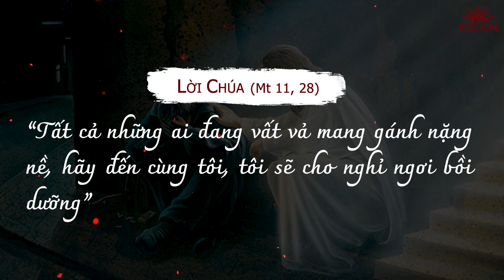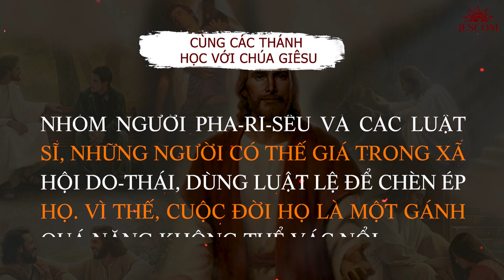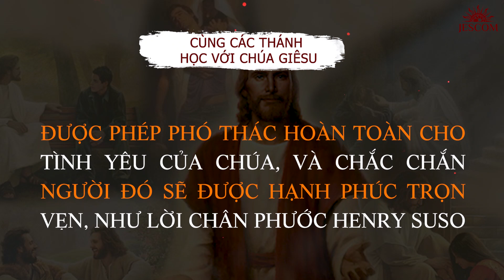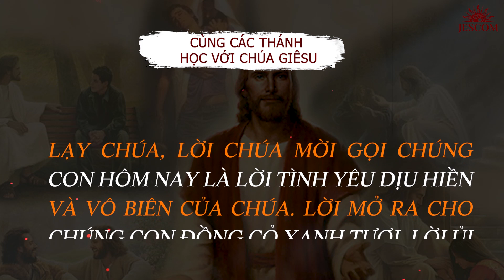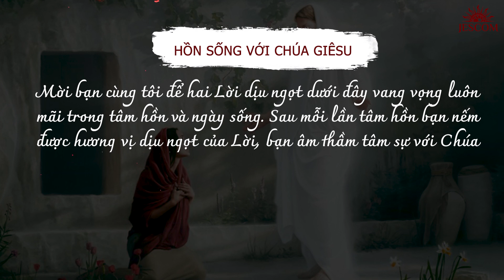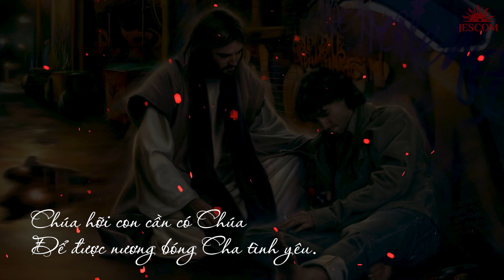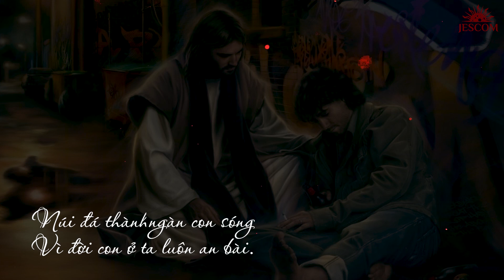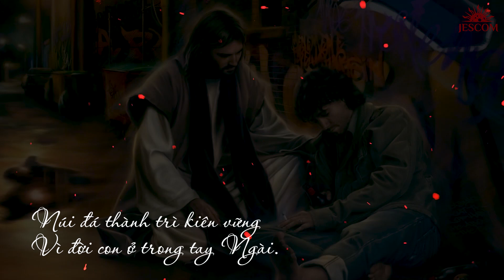365 NGÀY HỌC TRƯỜNG GIÊSU: NGÀY 236